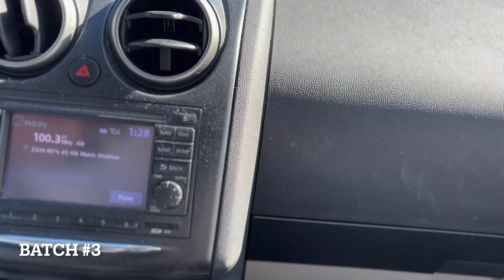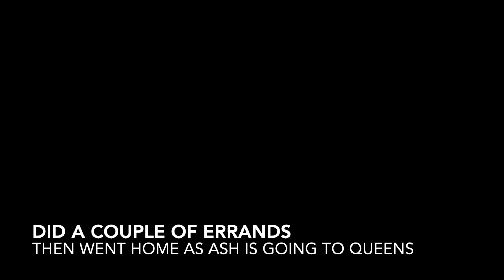DITL VLOG Our Thursday (day 3632)